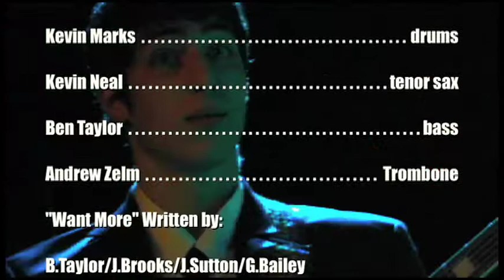JC Brooks and the Uptown Sound "Want More"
Jc Brooks and the Uptown Sound perform "Want More"